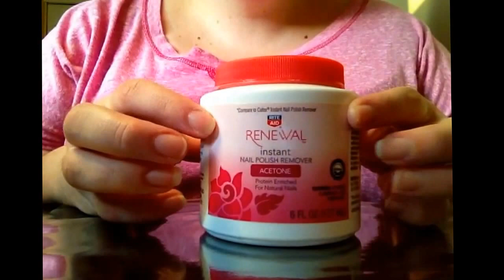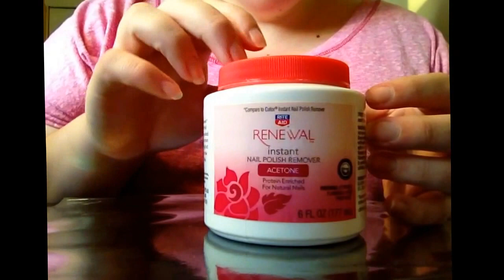Soft Spoken Nail Pampering - ASMR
I got a lot of positive feedback about my last nail video and I needed to buff them and put some products on them...so I decided to film it! Hope you enjoy :)